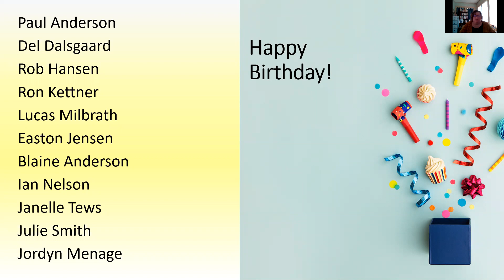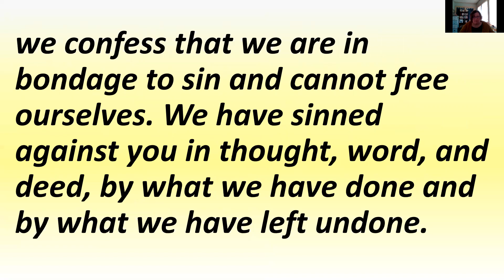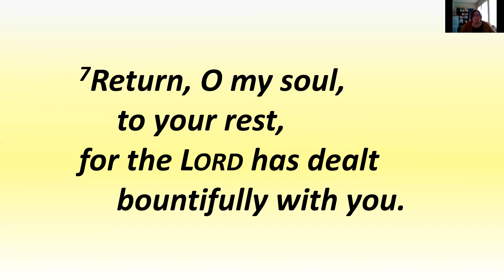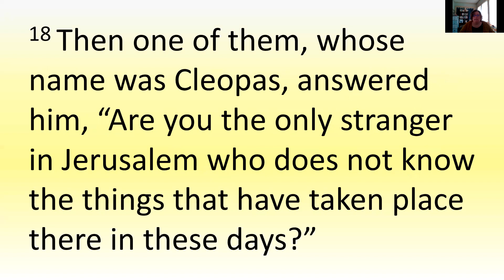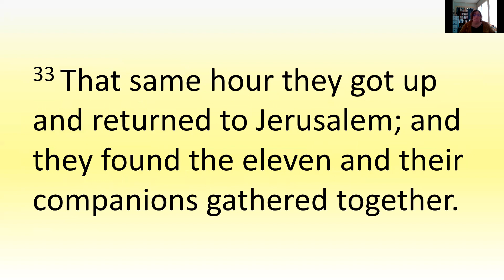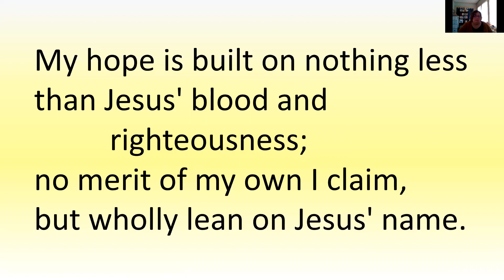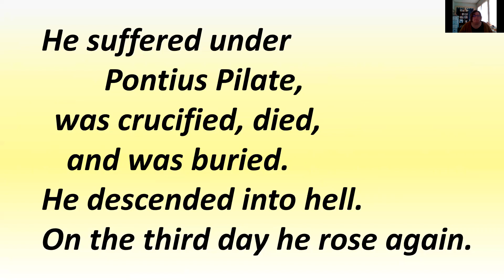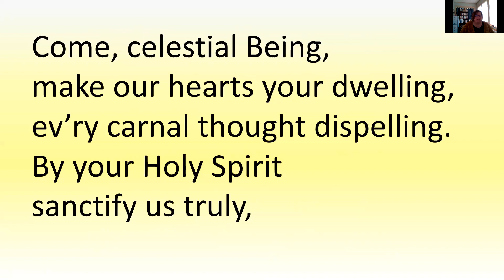April 26 2020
We had hoped . . .